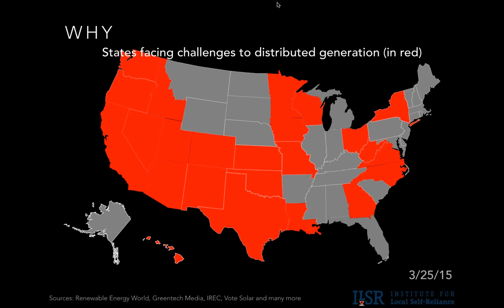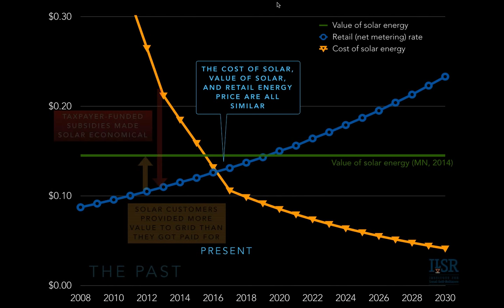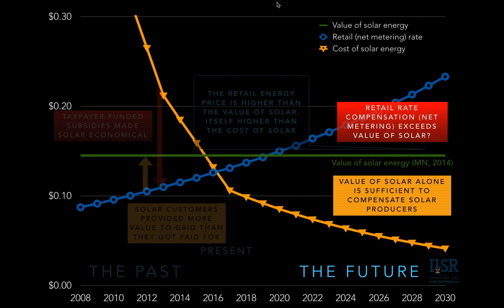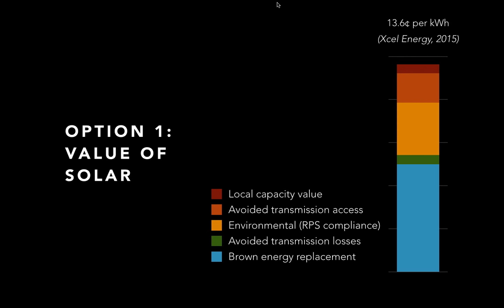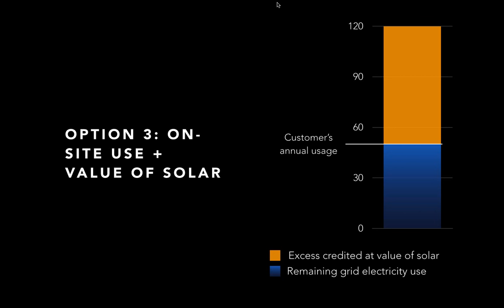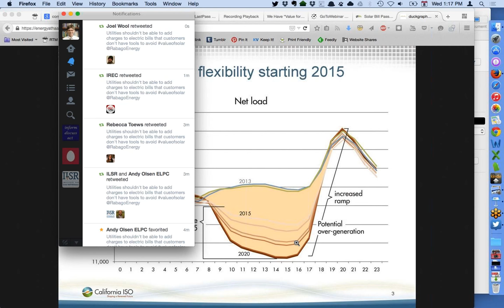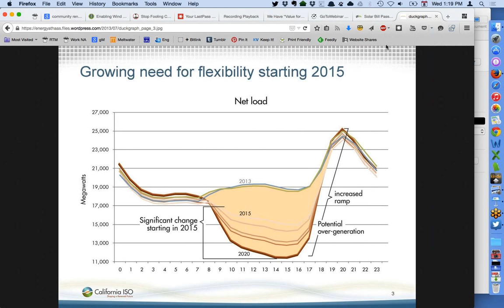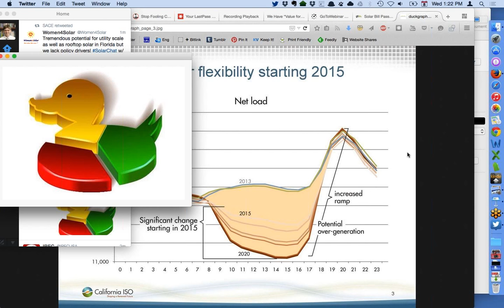Freedom to Generate: Alternatives to the 'Value of Solar' formula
In 2014, Minnesota adopted the "Value of Solar" formula, designed to bring transparency to the debate about net metering and the cost and benefits of solar on electric customer rooftops. Guided by many studies showing the value of solar, the policy requires utilities to accurately compensate solar energy producers for the value of solar electricity to the utility, its customers, and society.

So far, no utility has adopted the formula. But do we really want utilities to do so?

Democratic energy "swami" John Farrell is joined by Executive Director of the Pace Energy and Climate Center, Karl Rábago, to debate the value of solar concept, its relation to net metering, and whether it's a tool of last century's or next century's electric utility business model.

Value of Solar Primer:
Minnesota's Value of Solar: